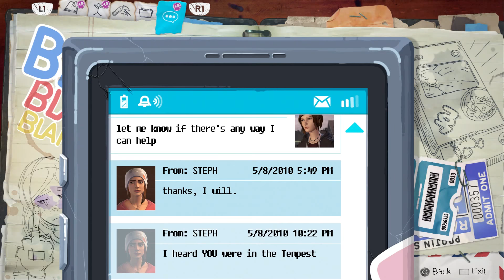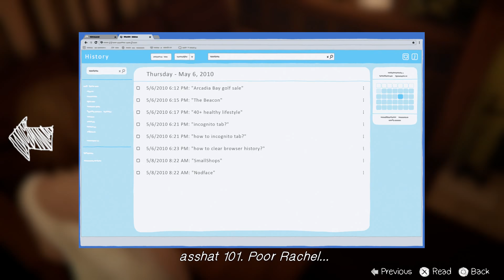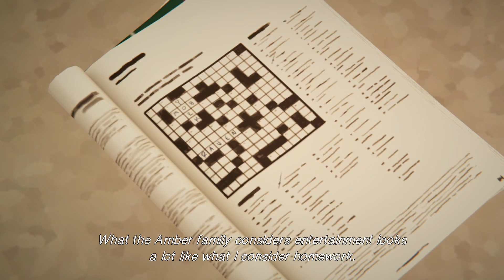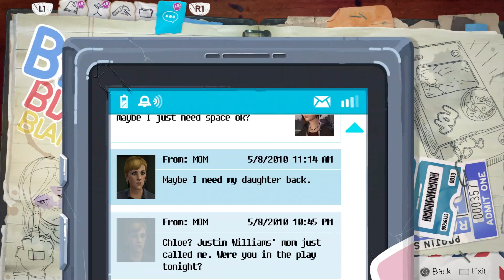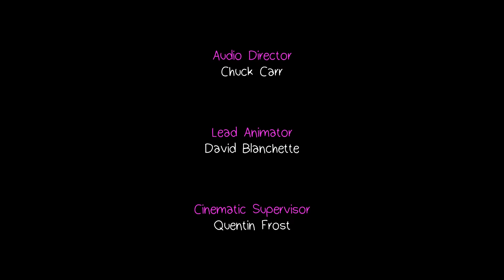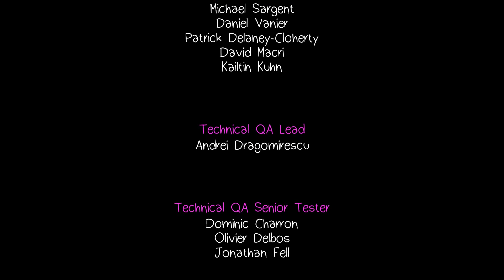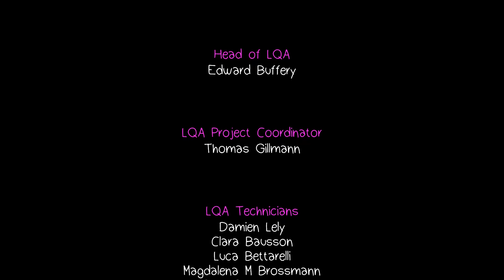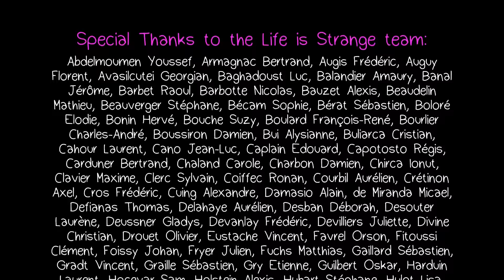Japanese Dub Life is Strange: Before the Storm Walkthrough Gameplay Part 6 - Truth (Episode 2)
This is part 6 of Japanese Life is Strange: Before the Storm for the Playstation 4.

This is a non-commentary for Japanese Dub Life is Strange: Before the Storm.